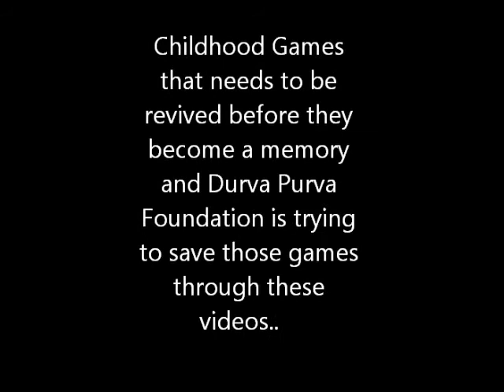Traditional Indian Game part 1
INDIAN OUTDOOR GAMES ON THE VERGE OF EXTINCTION.
So here’s a video of few such forgotten games you may want to try playing with your friends or children.

Childhood Games that needs to be revived before they become a memory and Durva Purva Foundation is trying to save those games through these videos..

Pulling the Coconut Leaf or Betel Nut Leaf
a traditional Indian Game - GADI GADI
A game played with coconut full leaf or Betel Nut leaf.
Its an outdoor game and need plain ground to play.
Some players will sit on the broad part of  leaf and the narrow part will be are pulled by other players.
Thats how the game work.

This game is played in Konkan and Kerala where the coconut trees are found.
In this Video we used Betel Nut leaf (supari).